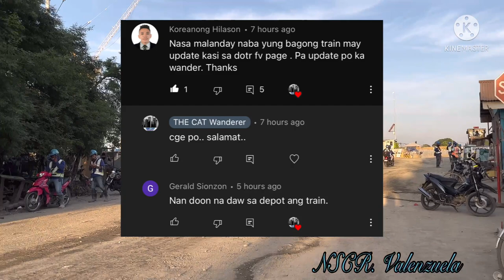PNR. NSCR. WOW Tren ng NSCR dumating na dito sa Valenzuela depot..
PNR.NSCR..Good day ka Wander..welcome to our update here in Valenzuela
    thank you Ka Wander.. please.SUBSCRIBE and hit the notification bell if you are new to my channel so that you are updated to the new updates ka Wander..thank you so much and God Bless..